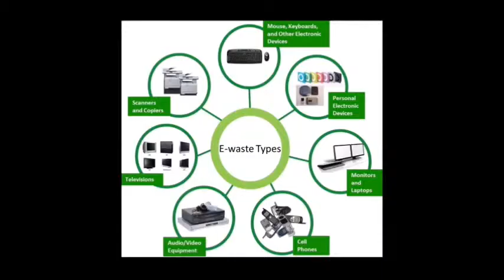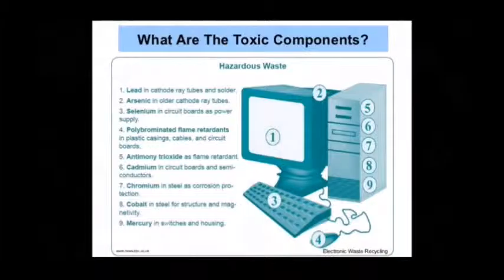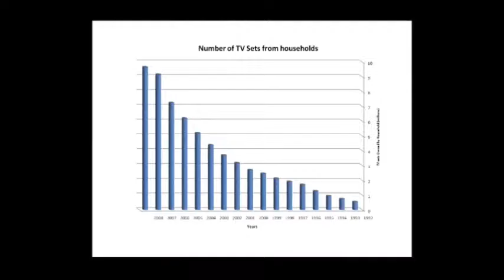Anvaya Short Film Contest: E-waste - The Unknown Treasure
A group of  college students express their concerns on the problem of e-waste disposal. They also focus on serious consequences of overconsumption.